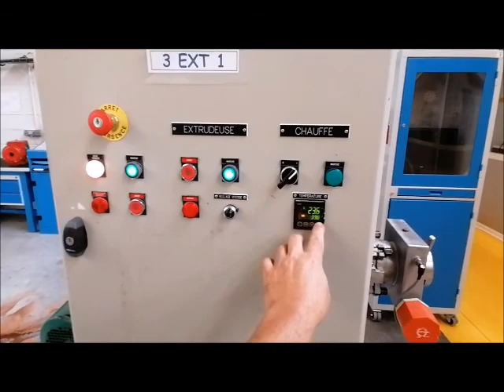présentation du S.A.P extrudicc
présentation d'extrudeuse de savon: EXTRUDICC